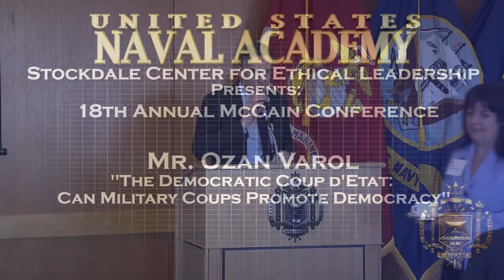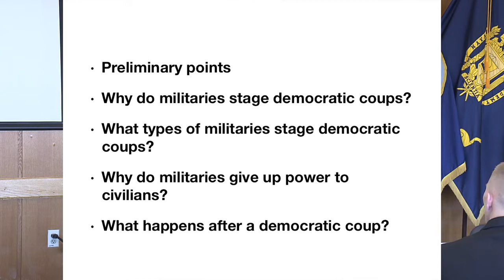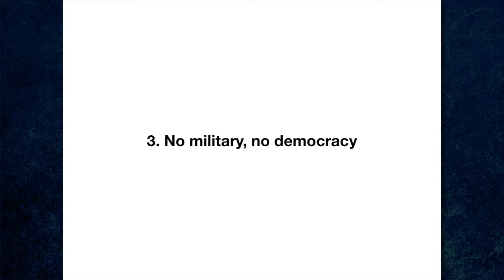McCain Conference 2018, Mr. Ozan Varol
Dr. Ozan Varol, Lewis and Clark Law School

 "The Democratic Coup d' Etat: Can Military Coup promote Democracy?"

In 1974 Portugal underwent a military coup, toppling a dictatorship. It was underdeveloped and a typical authoritarian regime at the time. The coup started a two year process of political reformation, including freedom of press, and democratic reforms. Overall, this was a positive coup. This is counter to the sorts of images conjured up by the phrase "coup d' etat" events are usually are not so benign.

Dr. Varol researched successful democratic coups have certain common features, which can be brought out by asking and answering a series of questions.

Democratic coups are not the norm. In all of cases the target of the coup is a non-democratic authoritarian regime which does not allow itself to be removed by vote. The military is often the only institution with the ability or power to remove the dictator.

Why do militaries stage democratic coups?

Because the dictatorship is not acting in the military interests. The democratic reforms are instituted to protect those interests. In the case of Portugal, lengthy colonial wars in Africa that cost the military. Staging the coup brought those wars to a swift end.

What types of militaries stage democratic coups?

They typically have a citizen soldier model, conscript soldiers in the rank and file, serving a few years in the military, then returning to civilian life, which creates a feedback loop between the two realms. Conscripts are more likely to desert of defect, and are more prone to identity with the masses, more likely to disobey a dictator if they see him as harming the populace. Again, Portugal is a case in point, a mandatory draft and two years of service at the time of the coup. The American revolution, though not quite a coup, had a similar military.

Why would the military voluntarily give over power to civilians and democratically elected leaders?

Many military leaders have no desire to run a government, want to do what they are trained to do, and have no desire to inherit a messy complex situation. They would prefer to turn those matters over to those that have experience in running government competently.

Also, once the dictator is toppled, rifts occur within the military on the political question of the future direction of the country.

Also, as a result of leaving power, turning it over, and exiting the political stage, the military often finds benefits, so called golden parachutes, from the resulting government.

How do democratic coups typically end?

Sometimes they succeed in planting long lasting democracies, but sometimes coups beget coups, either in that the military become more prone to resort to it, or the society becomes dependent upon the option when it runs into future domestic difficulties. Egypt is a case in point, having had multiple military coups in the face of questionable leaders, such as that against Morsi, most recently.

What sets apart the successful cases from the unsuccessful cases of democratic coups by militaries?

In short a synergy between civilians and military is created, where civilians do take on the role of setting up a functioning and competent government, while the military agrees to take a hands off approach in the future. Columbia after the dictator Rojas in 1957 was toppled, is a case in point. There was a clear cut division of responsibility between the military and the civilian spheres. A narrative was created which essentially absolved the military from responsibility for some of the excesses of the dictatorship, in return for which it agreed to remove itself from politics. The resulting state has been stable since.

Something like this is the common element in all the successful cases including that of Portugal, which began our discussion.